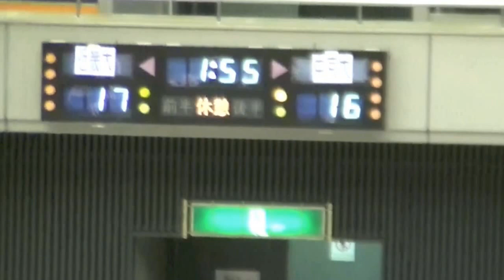2013西日本学生バスケットボール選手権近畿大学vs中京大学前半戦ハイライト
2013西日本学生バスケットボール選手権近畿大学vs中京大学前半戦ハイライト